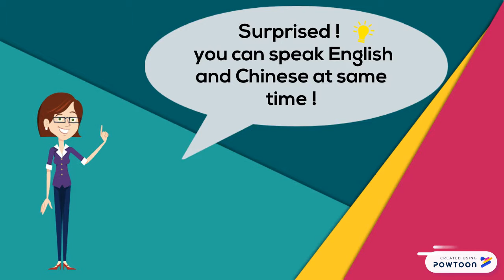Learn English speaking Chinese fluently, How to pronounce " acclaim"/65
Learn English speaking Chinese fluently, How to pronounce " acclaim"
 learn Chinese practice, how to speak English for kids,
 how to speak Chinese for beginners,
speaking Chinese conversation,
 learn Chinese alphabet, learn Chinese for kids,
how to speak Chinese funny,
 how to speak Chinese accent,
 how to speak English accent,
how to speak English faster,
China,
Chinese language,
Chinese food,